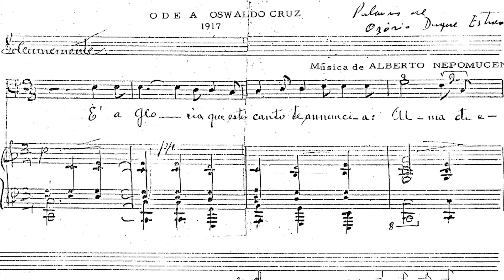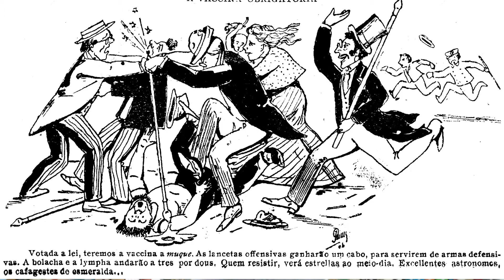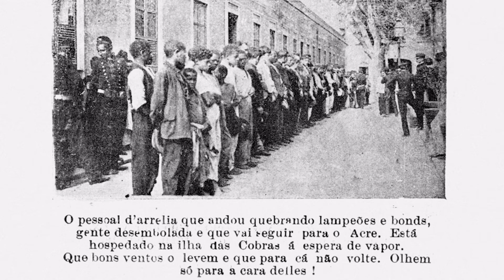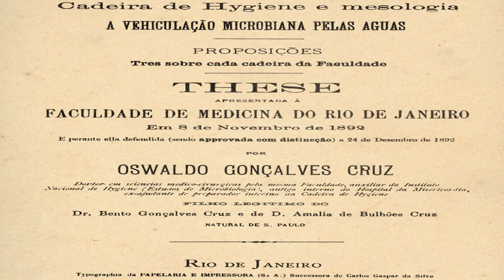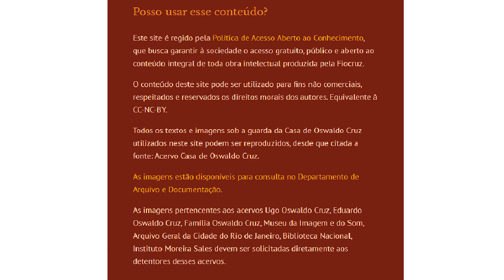A VARÍOLA E A GUERRA DA VACINA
Um estudo sobre a epidemia de varíola no Brasil e a confusão semelhante aos dias atuais.

TODOS OS DIREITOS AUTORAIS RESERVADOS  A :
       " ACERVO CASA DE OSWALDO CRUZ"